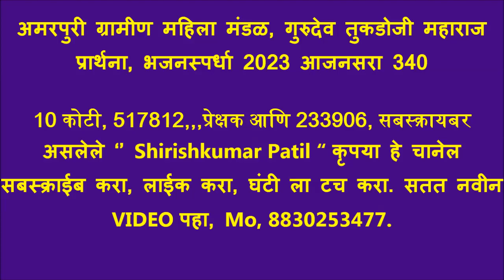अमरपुरी ग्रामीण महिला मंडळ, गुरुदेव तुकडोजी महाराज प्रार्थना, भजनस्पर्धा 2023 आजनसरा 340